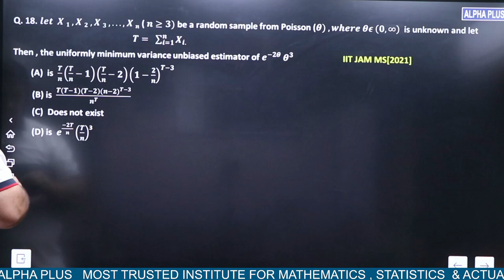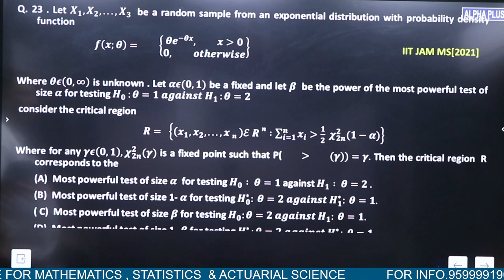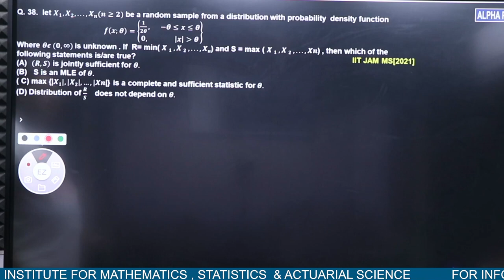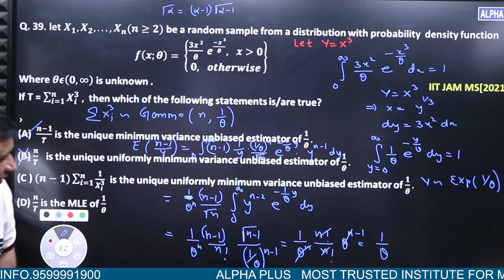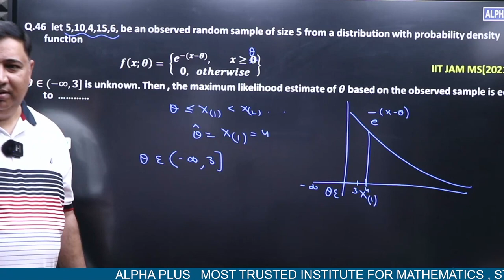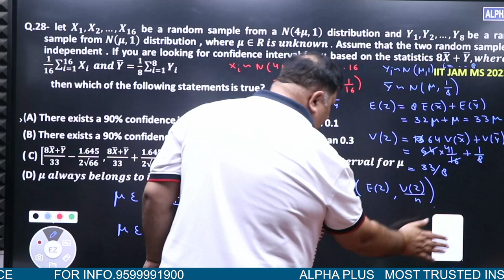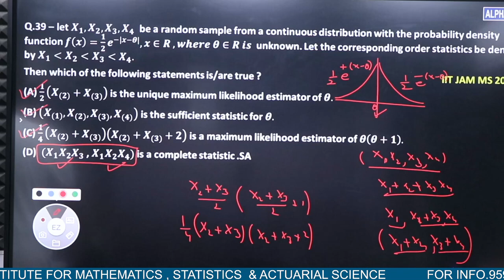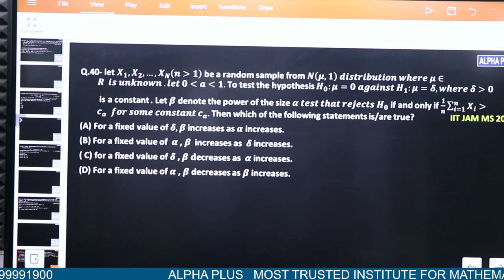IIT JAM Mathematical Solution | Master Statistical Inference PYQ's Unveiled Lecture - 2 | Manish Sir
Welcome to the ultimate IIT JAM Mathematical Statistics 2025 preparation hub! 🚀 Explore step-by-step solutions to previous year questions, expert tips, and invaluable insights to boost your exam readiness. Dive deep into each concept with detailed explanations and master the art of tackling challenging problems.

Whether you're a beginner or aiming for perfection, this resource-packed channel is your go-to for success in the IIT JAM Math Stats exam. 📚🎓